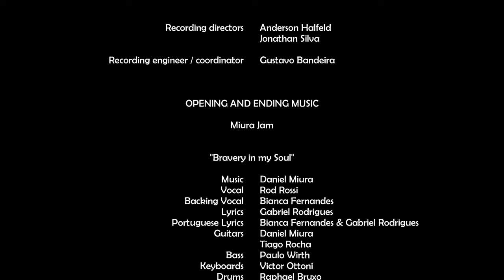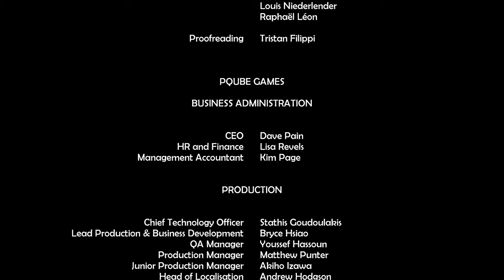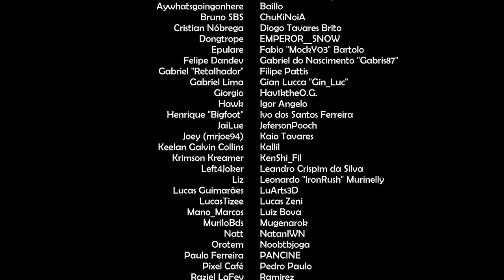Pocket Bravery (Steam / 2023) - Ximena [Arcade Mode: Playthrough/LongPlay - Hardest] - PQube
*Platform:* PC/Steam
*Developer:* Statera Studio ( @StateraStudio )
*Publisher:* PQube
*Year:* 2023
*Version:* 1.09

Information from (pqube.co.uk):
*Pocket Bravery* is an original 2D fighting game in SD style, with charismatic characters, vibrant colors and a combat system based on the classics from the '90s. Made to attract experienced players, but also has features to teach new ones.

*Ximena Guadalupe [Playthrough/LongPlay]*
00:00:00 game Start
00:00:15 Intro / Opening
00:01:57 Title
00:02:05 Menu
00:02:58 Character Select
00:03:24 vs Hadassa Silva
00:07:23 vs Arshavin
00:11:07 vs Kimberly Moore
00:14:09 vs Mingmei Wong
00:16:53 vs Nuno Alves
00:19:26 vs Ekon Ndid
00:22:12 vs Daisuke Sato
00:24:24 vs Hector Silva
00:27:00 Ending
00:28:51 Credits
00:32:01 Thank You for Watching!